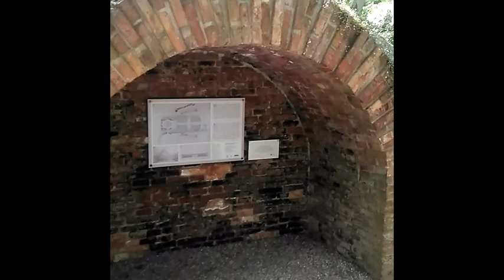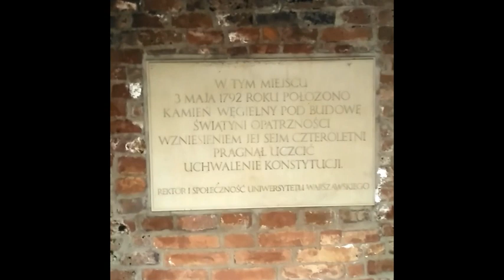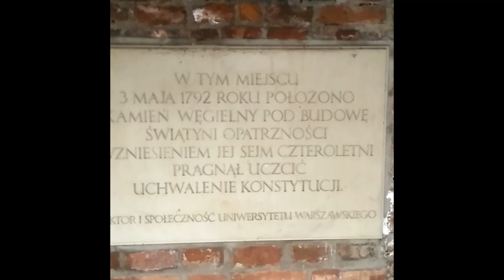"Porozmawiaj z naturą - spacer po Ogrodzie Botanicznym i Łazienkach Królewskich"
W tym filmie dołącz do nas na spokojny spacer po oszałamiającym Ogrodzie Botanicznym i Łazienkach Królewskich, łącząc się z naturą. Piękno bujnej zieleni i żywych kwiatów z pewnością sprawi, że poczujesz się odświeżony i odmłodzony. Zabierzemy Cię w wizualną podróż po malowniczych chodnikach, jeziorach i mostach. Zobaczysz także kilka interesujących i unikalnych gatunków roślin, które zamieszkują to niezapomniane miejsce w sercu Warszawy.

Przeżyj spokojną, spokojną okolicę Ogrodu Botanicznego i Łazienek Królewskich, spacerując po tej idyllicznej scenerii. Podziwiaj oszałamiającą architekturę, eleganckie ogrody krajobrazowe i słuchaj kojących dźwięków natury. Nasz przewodnik ekspercki oferuje interesujący wgląd w każdy z ogrodów podczas spaceru.

Podczas tej hipnotyzującej wycieczki będziesz świadkiem zmieniających się krajobrazów, gdy poruszamy się po różnych ogrodach i jeziorach. Odkryjesz żywo kwitnące rabaty kwiatowe, doskonale wypielęgnowane trawniki i spokojne wody.

Więc przyjdź, dołącz do nas w tej wycieczce po spokoju, ucieknij od chaosu miasta i oddychaj świeżym, czystym powietrzem natury. Czas połączyć się z Ziemią i doświadczyć piękna Ogrodu Botanicznego i Łazienek Królewskich.

Zdjęcia z tej wycieczki zostały umieszczone na naszym dysku.

Jeśli jako widzowie chcecie wesprzeć rozwój kanału to udostępniam link.
If you as viewers want to support the development of the channel, I share the link.

buycoffee.to/animalszoo